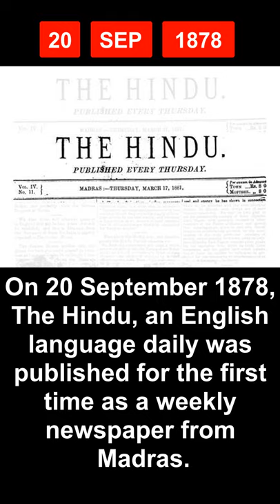20 September in History - India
Let's take a peek in history to find out few of the most significant events that took place in India on today's date of 20th September...

20 September in history
What happened on 20th September in Indian History
20th September in Indian History
September 20 Special Day

Aaj Ka Itihaas
UPSC study material
IAS preparation
Current Affairs
General Knowledge
History Education

1878
On 20 September 1878, The Hindu, an English language daily was published for the first time as a weekly newspaper from Madras.
It was founded by what was known then as the Triplicane Six consisting of four law students and two teachers:- T. T. Rangacharya, P. V. Rangacharya, D. Kesava Rao Pantulu and N. Subba Rao Pantulu, led by G. Subramania Iyer (a school teacher from Tanjore district) and M. Veeraraghavacharyar, a lecturer at Pachaiyappa's College. Started in order to support the campaign of Sir T. Muthuswamy Iyer for a judgeship at the Madras High Court and to counter the campaign against him carried out by the Anglo-Indian press, The Hindu was one of the newspapers of the period established to protest the policies of the British Raj.
It was founded by what was known then as the Triplicane Six consisting of 4 law students and 2 teachers to support the campaign of Sir T. Muthuswamy Iyer for a judgeship at the Madras High Court and to counter the campaign against him carried out by the Anglo-Indian press.

1887 birth
Kuladhar Chaliha was a freedom fighter and prominent leader of Assam from Indian National Congress.
Kuladhar Chaliha (20 September 1887 in Sivasagar – 19 January 1963) was a freedom fighter and prominent leader of Assam from Indian National Congress. Chaliha was one of the elected member of 1934 Indian general election from Assam state. He was first president of Assam Pradesh Congress Committee when it was founded. He was also first speakers of the Assam Legislative Assembly from March 1952 to June 1957.

1388 death
Sultan Feroz Tughlaq Shah III of Delhi passed away.
Sultan Firoz Shah Tughlaq (1309 – 20 September 1388) was a Muslim ruler of the Tughlaq dynasty, who reigned over the Sultanate of Delhi from 1351 to 1388.
He succeeded his cousin Muhammad bin Tughlaq following the latter's death at Thatta in Sindh, where Muhammad bin Tughlaq had gone in pursuit of Taghi the ruler of Gujarat.